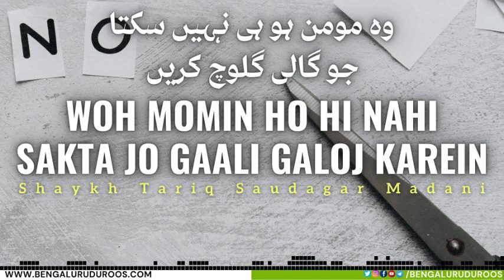Woh Momin Ho Hi Nahi Sakta Jo Gali Galoch Karein | Shaykh Tariq Saudagar Madani